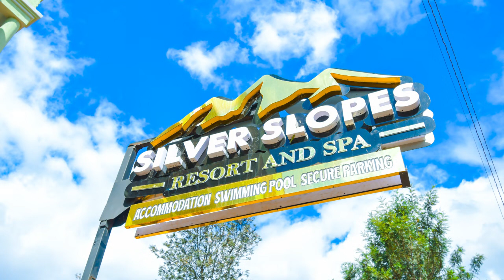FARA FARA FM LIVE AT KIRINYAGA 🔥🔥🔥